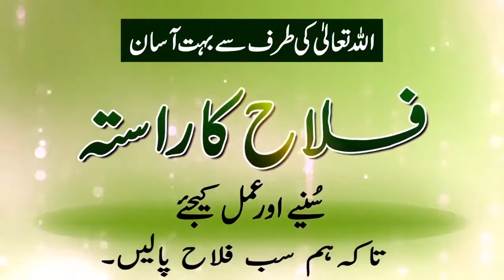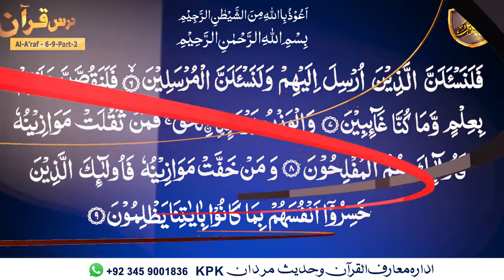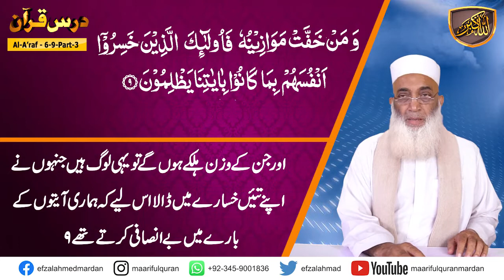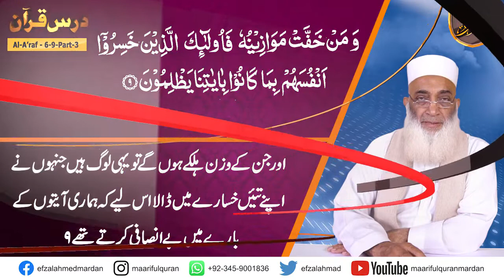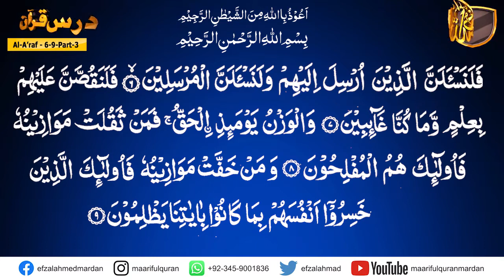Darsulquran urdu surah al-araf ayat 06-09 part-03.کیا ہم احکامات الہی کی حق تلفی کر رہے ہیں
Dars-e-Quran Urdu. Dars No 628  ( Surah Al-Araf Ayat 06-09 part-03  ) درس القرآن سُوۡرَةُ الاٴعرَاف